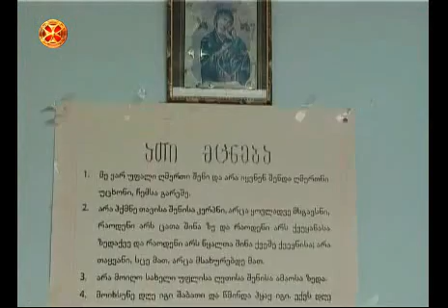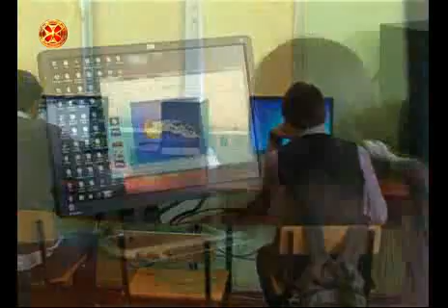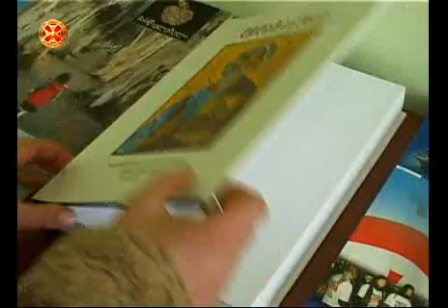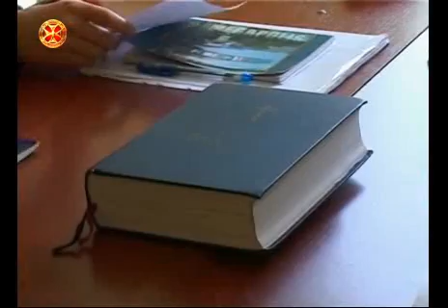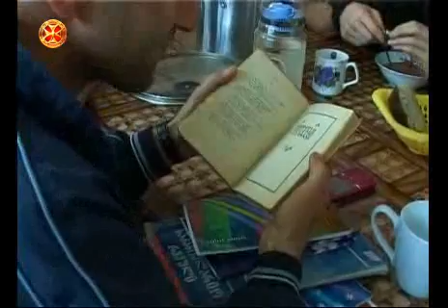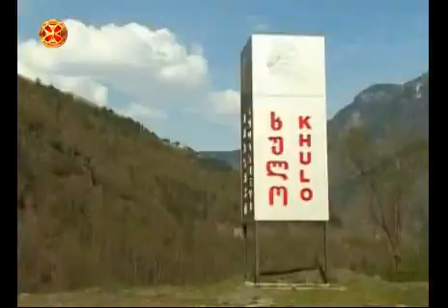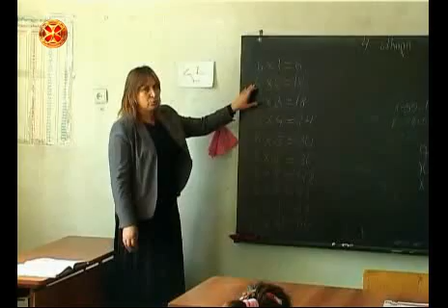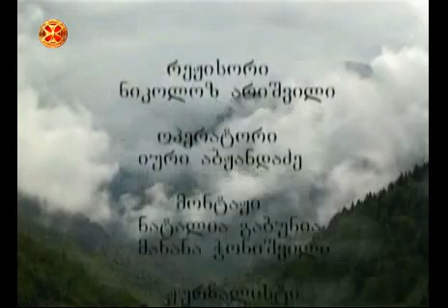სტუმრად მეუფე სპირიდონთან. 2013წელი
"ნეტარ იყვნენ მოწყალენი"